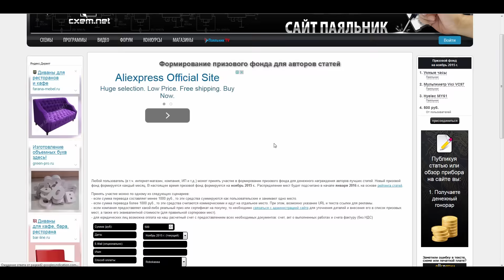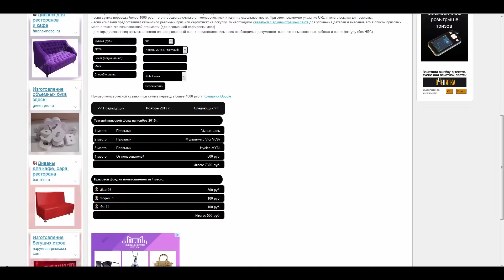Конкурсы ноября на Паяльнике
Краткий обзор конкурсов и розыгрышей проходящих на сайте Паяльник и в группах соц.сетей.